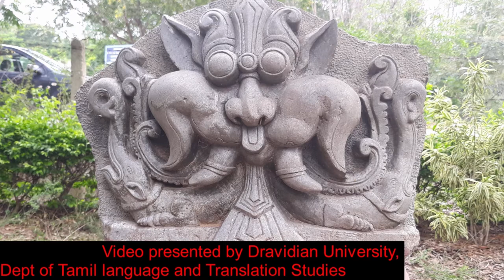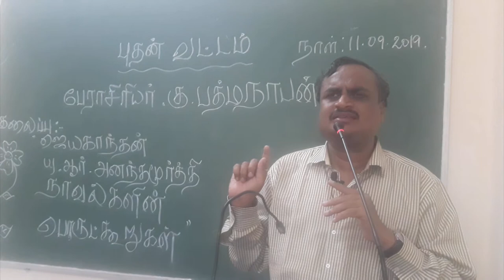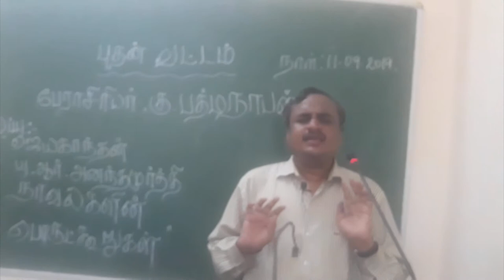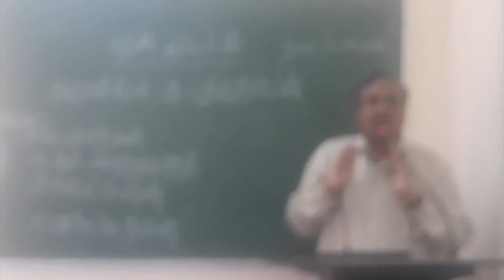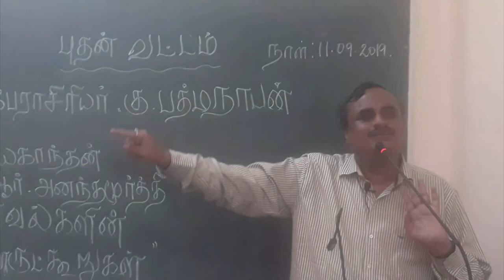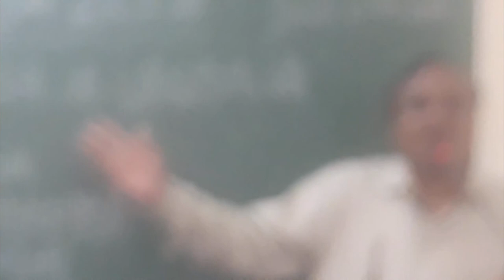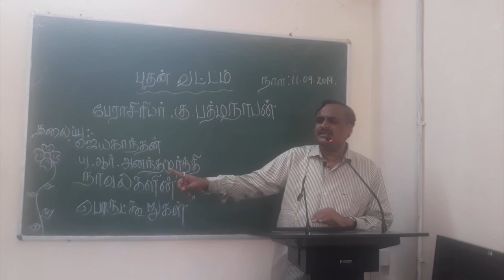Du Tamil -Dravidian University - Puthan vattam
Puthan vattam- Dravidian University- Du Tamil